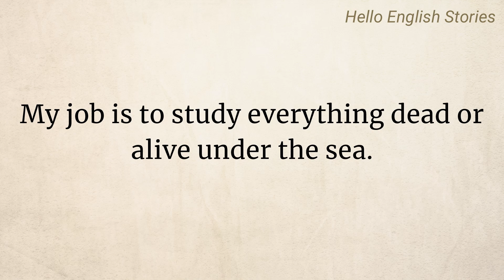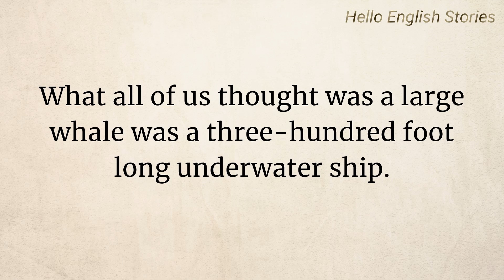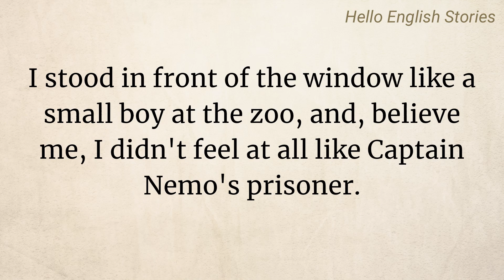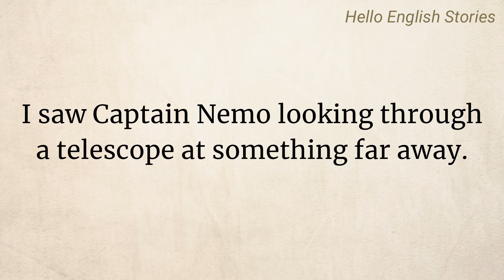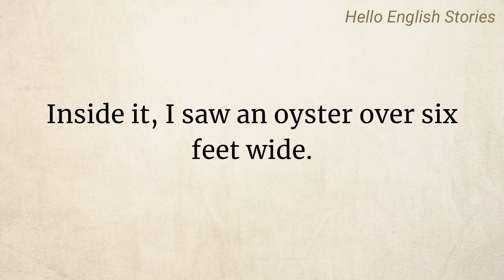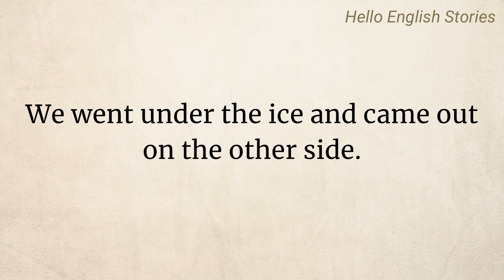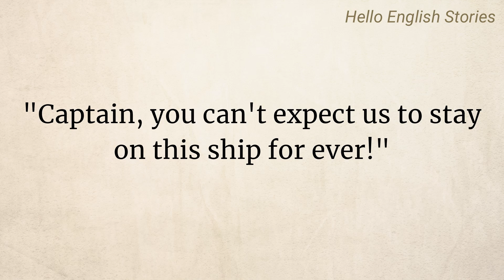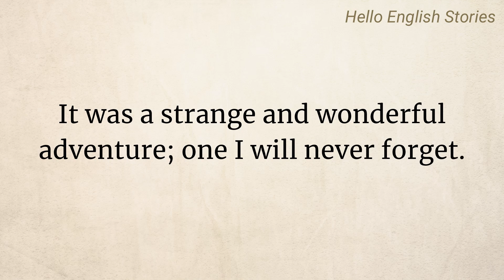Learn English through Story Level 1: 20,000 Leagues Under the Sea | English listening practice